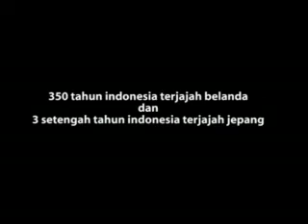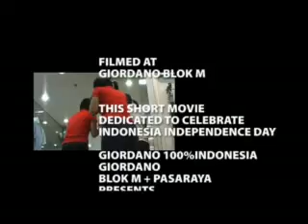creative shortmov:giordano worldwithoutstrangers-100%indo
a creative short movie dengan tema world without strangers 100 % indonesia..